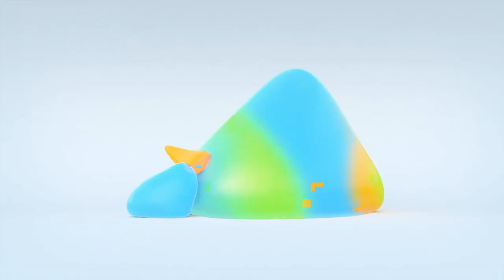Xiaoyao Meilin is stained with blood. Is it all because her biological father is Chichen?